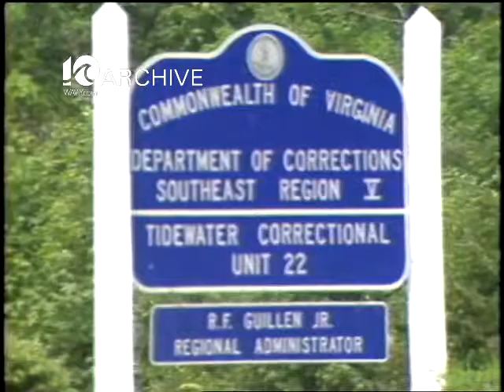WAVY Archive: 1981 Chesapeake Deep Creek Escape